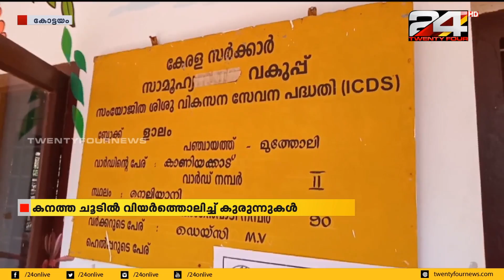പാലാ മുത്തോലിയിൽ വൈദ്യുതി ബന്ധമില്ലാതെ അംഗൻവാടി കെട്ടിടം | 24 NEWS